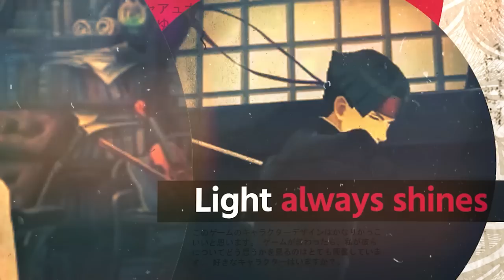The Great Ace Attorney Chronicles with an Actual Lawyer! Part 41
Here's the 41st episode in our Great Ace Attorney Chronicles with an Actual Lawyer let's play series! We have our real lawyer to playthrough the Ace Attorney franchise and show us just how realistic is the court system depicted in Great Ace Attorney Chronicles let's play as well as our professional voice actor voice all the roles! In this episode, we finally get to cross examine the Skulkin Brothers.

We record the show live on Tuesdays (until later in December!) at 7:30 pm EST, so feel free to watch us play and interact with us in the chat on our twitch

Timestamps:
00:00 - Intro/Housekeeping
02:08 - Gameplay Start